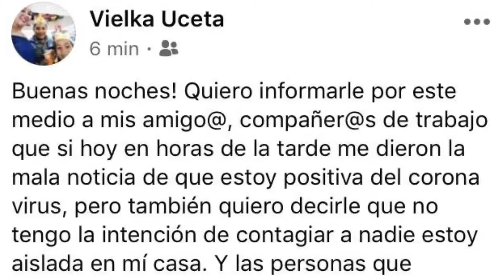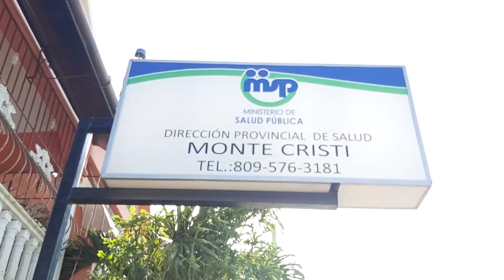Dos personas más dan positivo a la pandemia en Montecristi